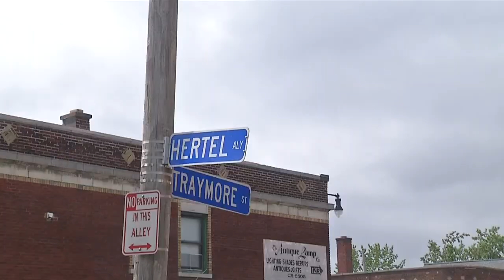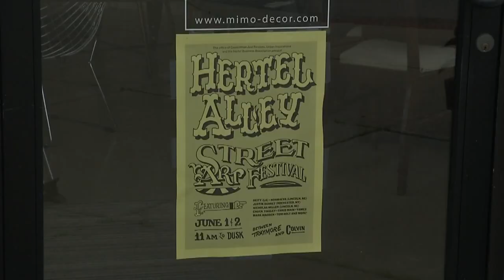Hertel Ally Street Art Festival to transform North Buffalo side street